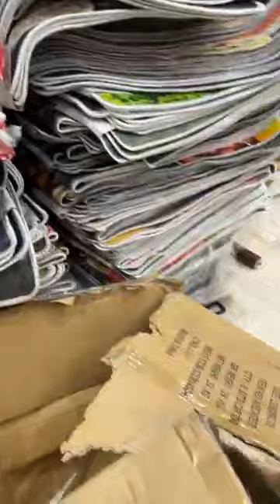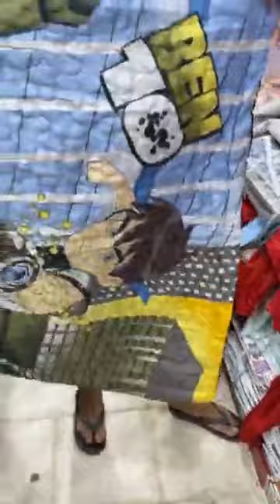وزارة لعرايس 💥 عودة قوية 👍 كوات كوفرطى متراطوش فيديو 👍 محل للأفرشة بليدة أولاد يعيش مرحبا بيكم 🥰